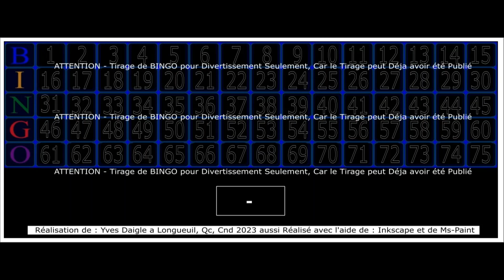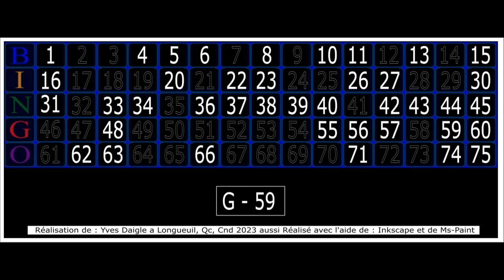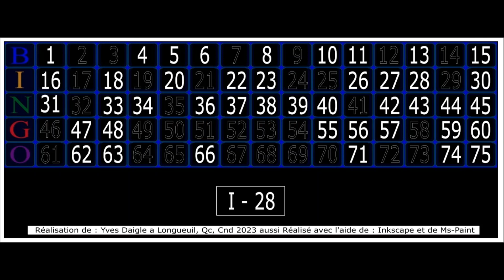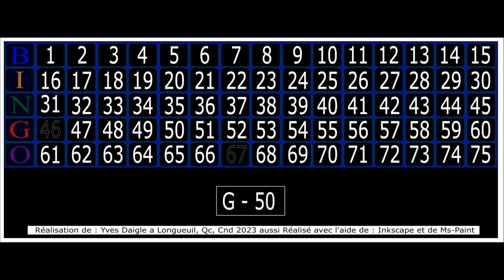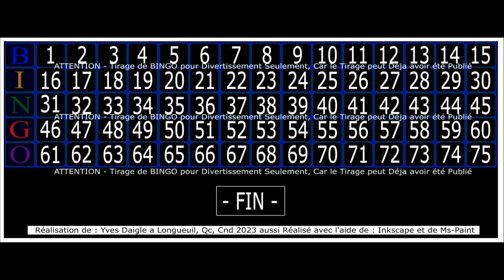Publications Gratuites de Yves Daigle du 28 Octobre 2023 - le BINGO -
Tirage du BINGO de Yves Daigle du 28 Octobre 2023.